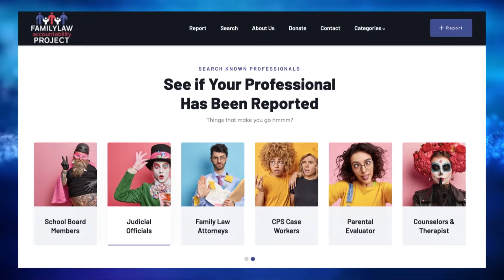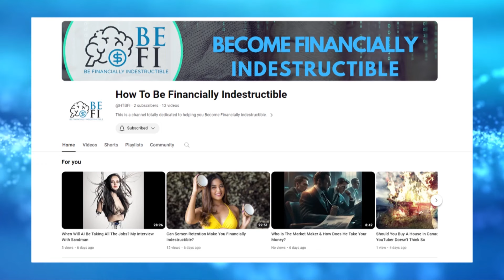How Not To Buy Bitcoin - $BEFI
Michael Santonato:
How To Be Financially Indestructible